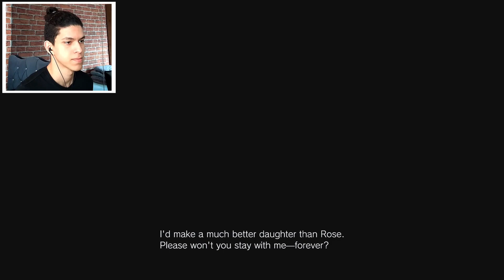Resident Evil Village #7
resident evil village shadows of rose,
resident evil village 3rd person,